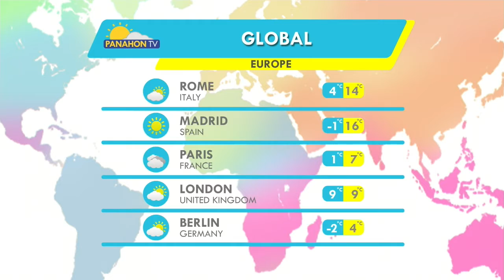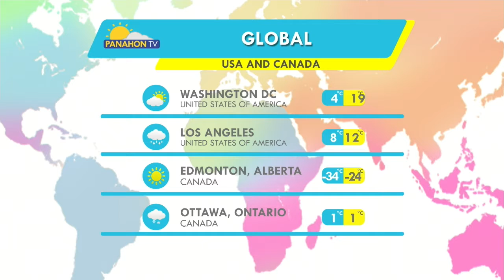Panahon.TV | February 5, 2019, 5:00AM (Part 4)